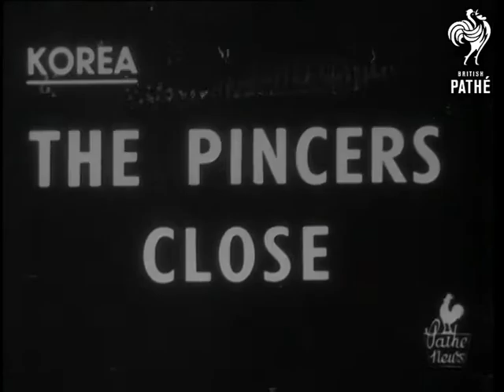Korea- The Pincers Close (1950)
Korea - The Pincers Close.

THE PINCERS CLOSE - BUILD UP OF SUPPLIES AT INCHON- BRITISH & U.S. TROOPS IN ACTION. - AUSTRALIAN AIR FORCE AIR PICTURES - CAPTURE OF PRISONERS. - CROSSING HAN RIVER.

GV Material lined up at Inchon. Nearer view supplies and material at Inchon. SV Towards and pan American troops carrier taxiing at Kimpo airfield. CU Nose and insignia of aircraft. SV Troops disembarking. CU Pan down soldier walking down steps of aircraft. MV Jeep, being backed away from freight-carrying aircraft. SV Jeep backing away from aircraft. MV Lieutenant General Shepherd. G.C. Fleet marine Force, Pacific, Pointing out Red Star on crashed Yak aircraft. SV Shepherd pointing to star. CU Red star on Yak wing. CU Wrecked nose of aircraft. CU Towards pontoon being carried towards Han river. SV Back view away from camera pontoons being hauled to Han river. CU Pan AMTRAC moving towards Han river. GV countryside pan down to British troops sitting by Machine gun. SV Soldier opening ammunition box. SV Machine gun crew. SV Two South Korean soldiers cleaning rifles. CU Two South Koreans cleaning mortar. CU South Korean. GV Pan Mustangs lined up at Taegu airfield. CU Hand screwing on fuse of bomb. LV Two G.I.'s running along road. CU Man waist-deep in water pan up to show G.I.'s in ditch. SV G.I's behind wall. LV Guns firing. SV British mortar teams in action. LV Tanks by roadside. SV Tank firing. G.I. in foreground ducks. MSV Pan Yanks on hill overlooking Taegu. CU British Wireless operator pan to Mustangs taking off Taegu air strip. SV Four men looking on. LV Air to Air two Mustangs in-flight. GV From aircraft diving in on town and firing rockets. LV From ground aircraft diving in firing rockets. GV Blazing town. Aircraft diving in firing rockets. SV Air to air two Mustangs in flight. LV From aircraft diving towards objective. Rockets leaving aircraft and exploding on ground. GV From aircraft diving in on target and firing rockets. SV Yank lying on ground watching strafing. SV Yank radio operator sending score back to base. LV From ground Mustang diving on objective and machine-gunning. From aircraft diving in on target. Small arms fire from target and surrounding countryside. From aircraft diving in to target firing rockets. Small arms fire from ground. GV Aircraft diving on target. Antiaircraft from target and surrounding countryside. MV Towards Yanks in A.M.T.R.A.C.S. waving flags passing group of waving South Koreans. SV pan with AMTRAC. CU Turret on AMTRAC. CU AMTRAC entering Han River. CU AMTRAC entering river. SV G.I. standing by gun of AMTRAC on which is written. 'Walking Coffin'. GV AMTRACS crossing Han river. CU G.I.s in AMTRAC. LV AMTRACS advancing along road, Travels shot from AMTRAC. SV Pan Yanks hauling 3.5 bazooka over rough country. GV Back view Yanks advancing. MV Pan Americans holding Mobile bazooka. MV Pan American holding mobile bazooka. SV soldiers sitting by roadside eating. CU Yank eating pan to another. LV Prisoners being herder along. SV Elevated pan prisoners walking along with hands on heads.  MV Elevated shot. MV Back view Elevated prisoners walking along with hands on heads. MV Angle shot back view. LS Prisoners being marched towards AMTRACS. Pan Prisoners being marched towards AMTRACS. SV Prisoners entering AMTRACS. SV Top view prisoners huddled in AMTRAC. SV Towards and pan South Korean leading soldiers towards hidden North Korean soldiers. MV Back view Americans marching up to North Korean's hiding place. SV North Korean with hands above head. American gesticulated with rifle. CU North Koreans with hands raised. He lowers hands and slips them through rope noose. CU North Korean's feet hobbled. Pan up North Korean showing hands and neck tied. CU North Korean. MV Towards North Korean being marched away surrounded by Yanks and pan. SV Wounded G.I. lying on stretcher. Medical orderly holding blood transfusion bottle over him. CU Medical orderly holding bottle of blood pan down to wounded soldier. SCU Wounded soldier on stretcher. LV Helicopter landing at first Aid Post.  SV Padre and others confronting wounded man CU Padre. SV G.I.'s hoisting stretcher into helicopter. SV Back view G.I.'s pushing stretcher into helicopter. SV Back view stretcher into helicopter. CU Pan up helicopter ascending. SV Pan wounded G.I. being carried on stretcher. CU G.I. shaking blood plasma from one bottle to another. SV Two G.I.'s kneeling by wounded man. One shaking from one bottle to another. SV  Padre comforting Wounded man. CU Padre making sign of the cross over wounded man. SV G.I. loading stretcher into field ambulance. CU Stretcher being slid along rails of ambulance. SV South Korean man and woman awaiting attention at dressing station. CU Wounded man and woman pan down to wounded woman lying at their fe
 FILM ID:1488.44